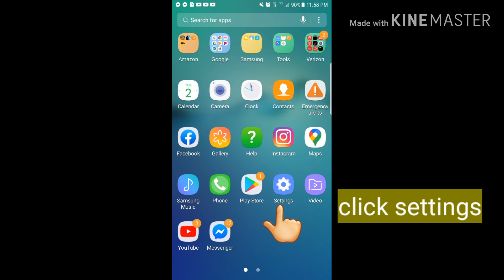How to Fix the unknown error/ Tagalog